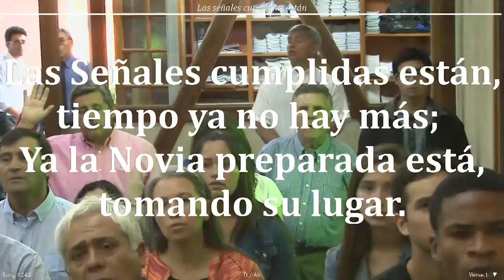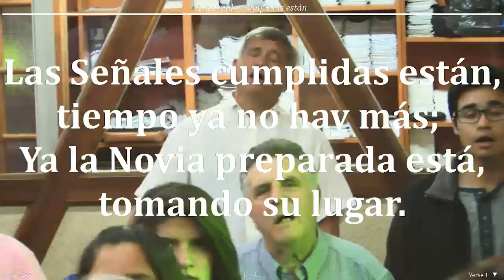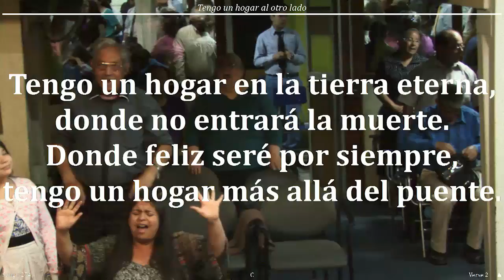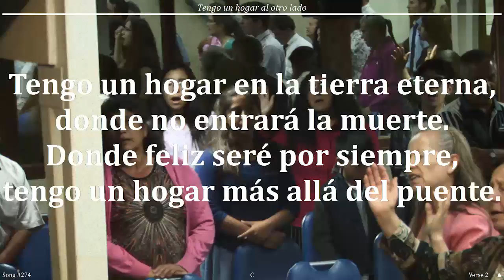2016 1216 "La Familia" por Jorge Flores Andrade